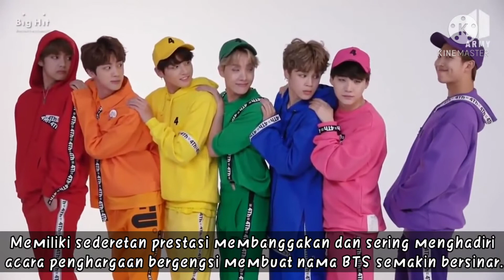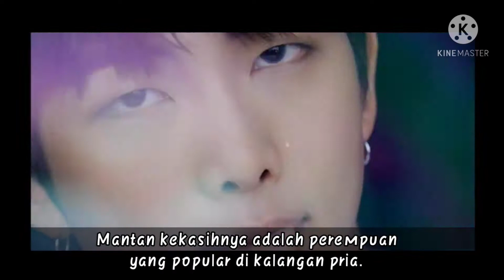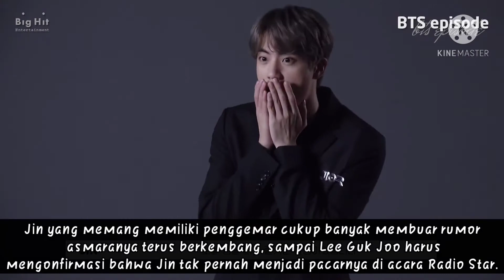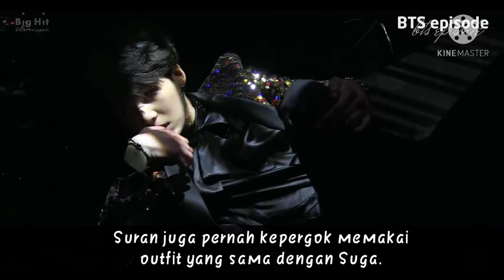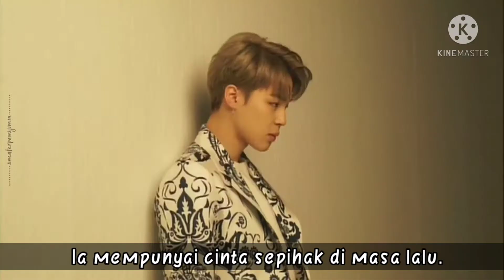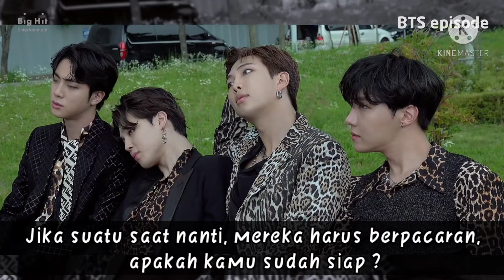7 KISAH ASMARA YANG MENGHAMPIRI MEMBER BTS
Jarang Diketahui Fans, 7 Kisah Asmara yang Menghampiri Member BTS

Memiliki sederetan prestasi membanggakan dan sering menghadiri acara penghargaan bergengsi membuat nama BTS semakin bersinar. Tak ayal, ketujuh pria muda ini selalu mendapat sorotan di berbagai media. Gerak-gerik mereka membuat semua orang penasaran, tak terkecuali kehidupan asmaranya.

Apalagi, ketampanan dan popularitas yang mereka raih membuat publik sangat mengagumi sosok grup besutan Big Hit Entertainment ini. Seperti yang diungkap oleh salah satu media Korea Selatan, anggota BTS juga pernah memiliki kisah asmara baik secara nyata atau rumor yang menerpa. Kira-kira, siapakah perempuan yang pernah dekat dan mengisi hati para member BTS?

asmara member bts,
asmara jin bts,
asmara jimin bts,
asmara v bts
Asmara jhope bts
Asmara rap monster bts
Asmara jungkook bts
Asmara suga bts
Bts
Jungkook
Taehyung
Jimin
Hoseok
Namjoon
Min yoongi
Seok jin